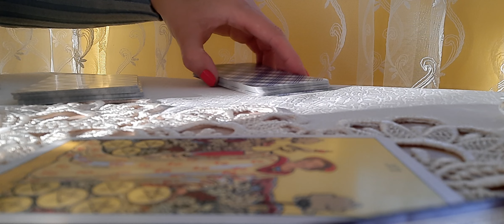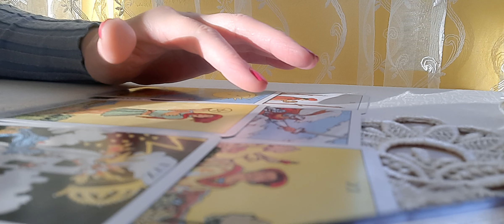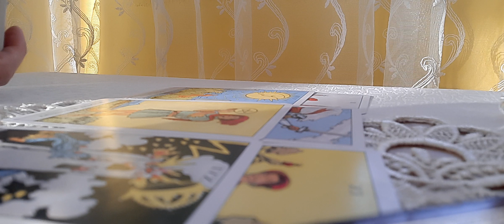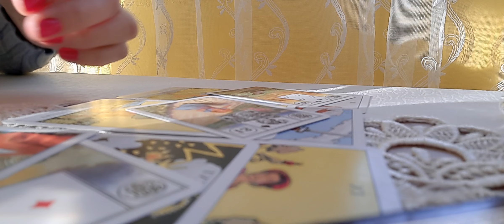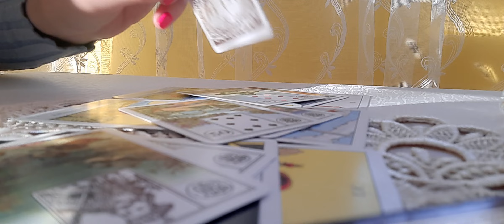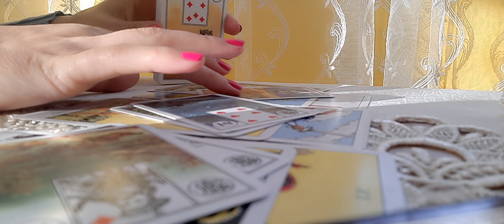💝Ce va așteaptă în următoarele 24 de ore Dragoste 💝